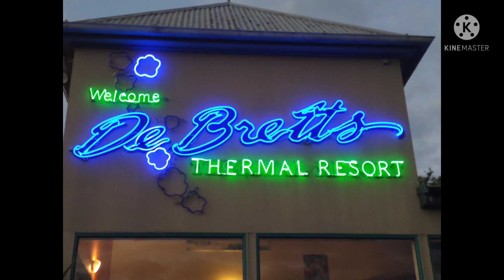Debretts taupo Thermal Spa resort newzealand malayalamvlog aebel/rose/shone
Soak and soothe yourself in debretts thermal spa pools in Taupo, New Zealand.